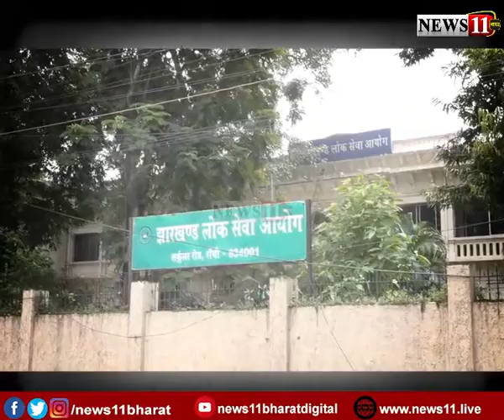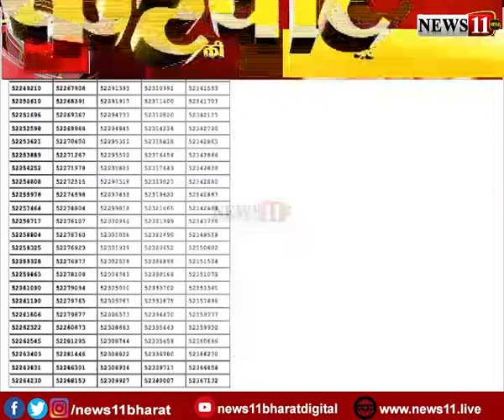‘संयोग’ पर सियासत !